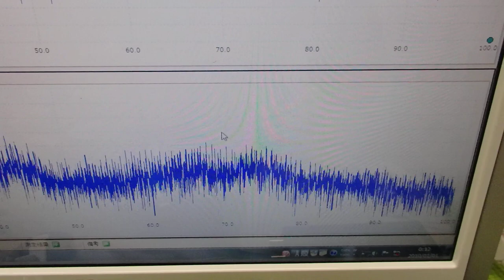‹メガヘルツ›の超音波発振制御技術 ultrasonic-labo